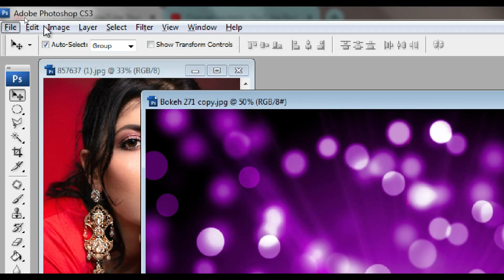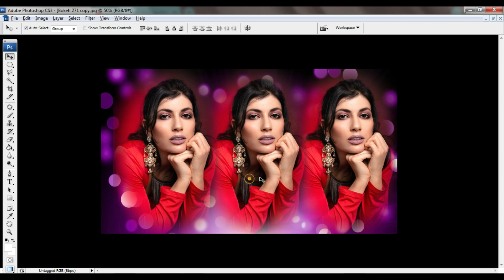Set Three images in One Frame | Changing Colour of image Background in Three parts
Set Three images in One Frame
Changing Colour of image Background in Three parts